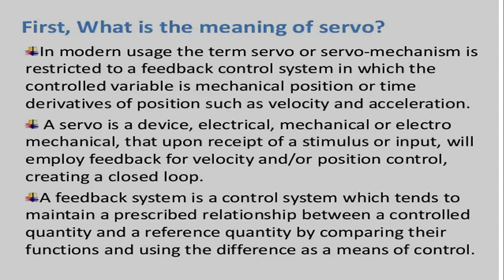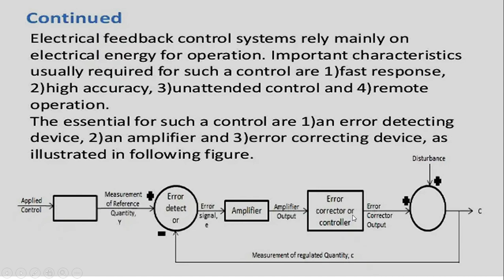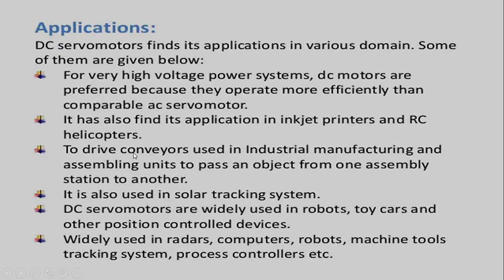Introduction of DC servo motor